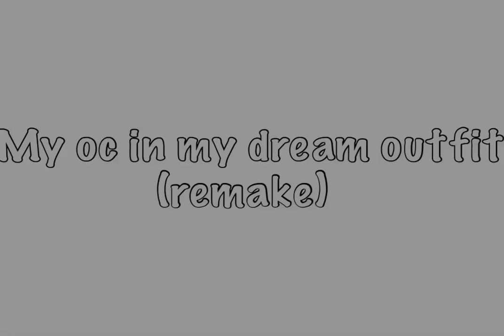My oc in my dream outfit (remake)